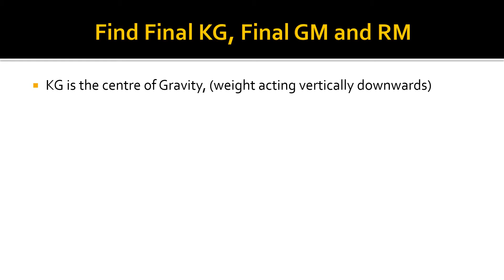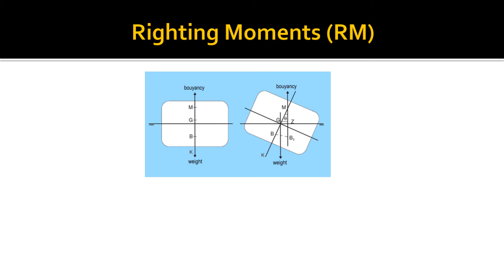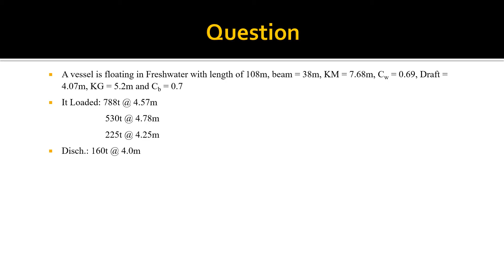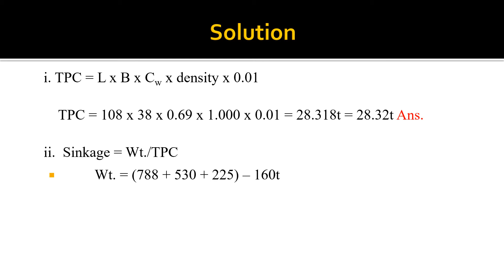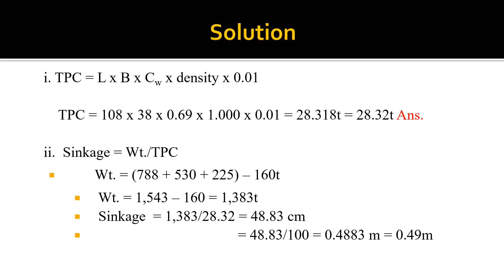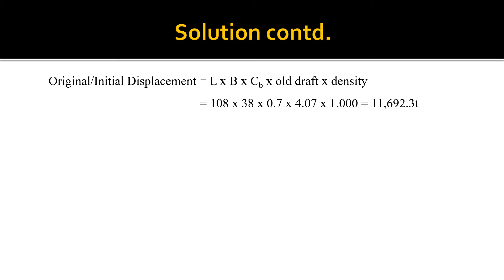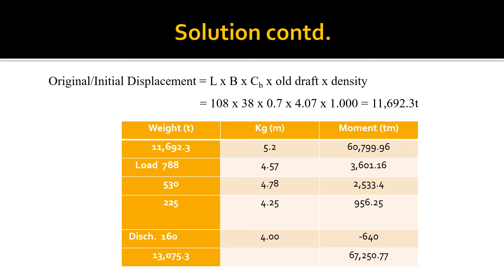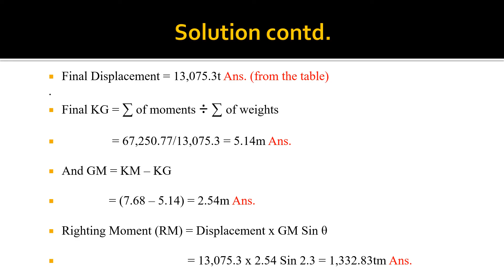How to calculate Final KG, Final GM and RM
This is the final Cargo Planning calculation in the series. In this video, Phase 7 we looked at KG, GM & RM and did a problem consisting of TPC, New Draft, NEW Displacement, Final KG, Final GM and RM. This gives a comprehensive revision of all we did in class. We continue to welcome all viewers and subscribers to Layne's Ed. Enhancement channel, as  we endeavour to share knowledge. Our next series will be both educational - Stowing Approach, and Spiritual - One Verse. So continue sharing this channel with friends and family. We appreciate your support, ciao.